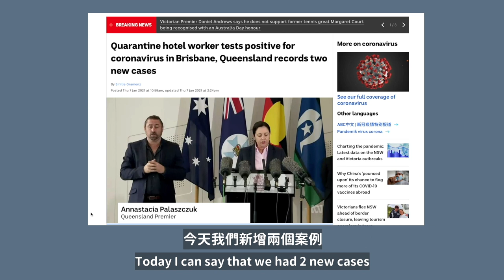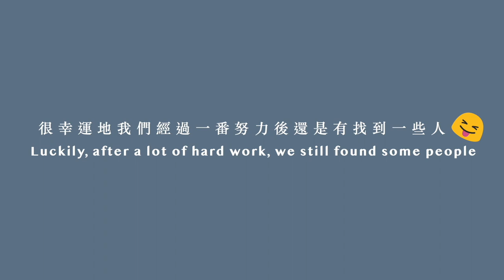【澳洲街訪】澳洲人對戴口罩的看法？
距離Covid-19爆發到現在已經一年了
澳洲人對於戴口罩的人還是一樣會感到恐懼嗎？
因為好奇所以做了這集街訪跟大家分享！

這支影片使用的器材🎥
►Camera｜Sony a7iii
►Microphone｜ RODE Wireless